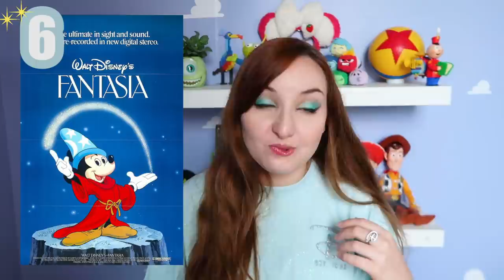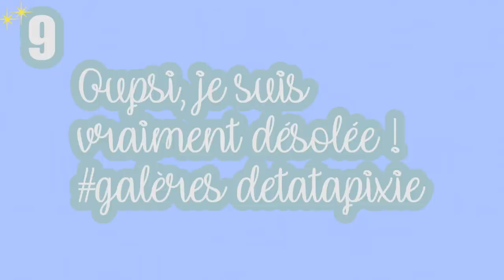10 FILMS DISNEY A (RE)DECOUVRIR ADULTE !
Hello la Pixie Army ! On se retrouve pour une vidéo avec 10 films Disney à découvrir absolument une fois adultes ! Avec un oeil nouveau, on redécouvre totalement ces films...

✨  Si tu as lu jusqu'ici, dis-moi sur /10 combien de films de cette liste tu as déjà vu !